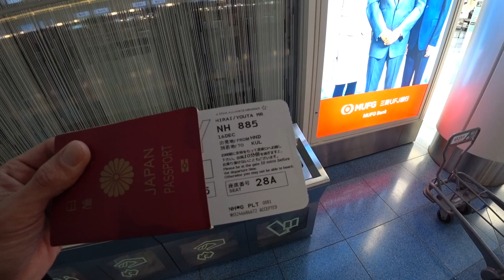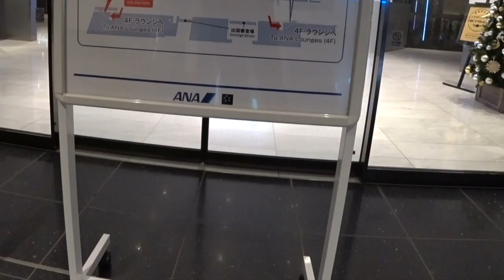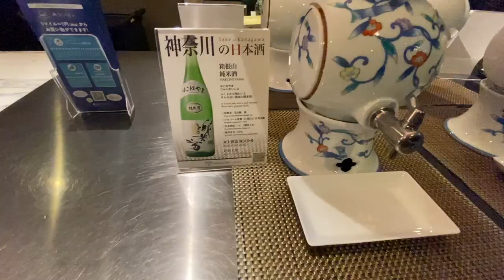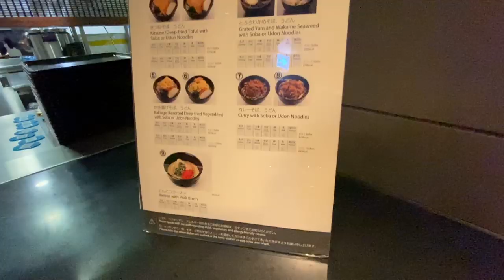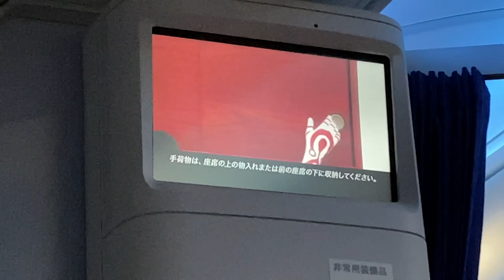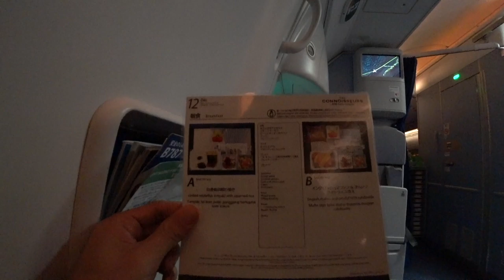【ANAダイヤモンド修行】〜１６〜ラスト前 羽田〜クアラルンプール路線!!ダイヤモンド修行も終盤です。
ANAダイヤモンド修行ラスト前です。ANAステータス修行もそろそろ終盤を迎えます。いろいろな国と都市にいきましたが終了するとなると考え深いですね。

搭乗日：２０１９年１２月１６日
利用便：NH885
路線：羽田〜クアラルンプール
座席：２８A　窓側　非常口座席
保有ステータス：ANAプラチナ

・撮影機材